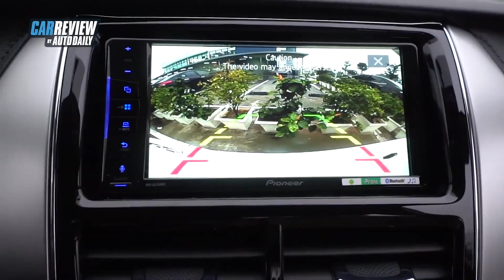So sánh Mitsubishi Attrage 2020 và Toyota Vios 2020 - Rẻ hơn cả trăm triệu có soán được ngôi?